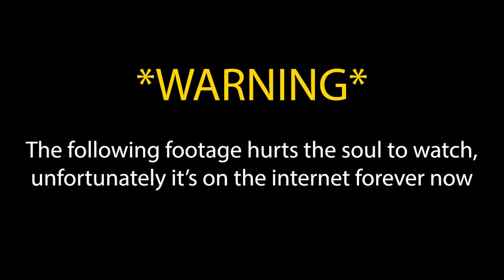Don't tilt yourself into defeat, keep trying! | Nemesis on Sanctum of Wrath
This was by far the most difficult match in one of my recent streams against some solid survivors, (alongside plenty of mistakes I made) but I still try my best. Enjoy!